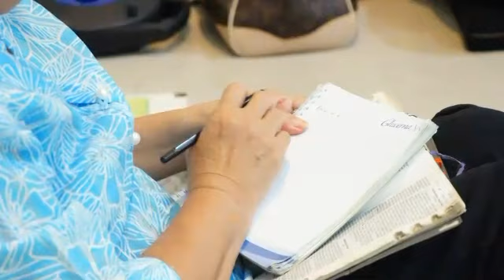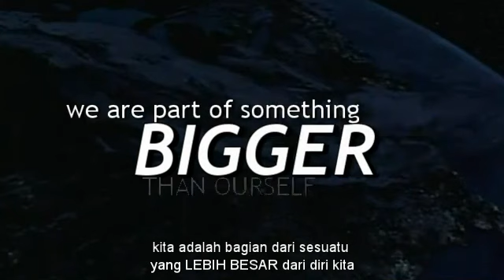Tanjung Duren Update 2012-02-19-selena